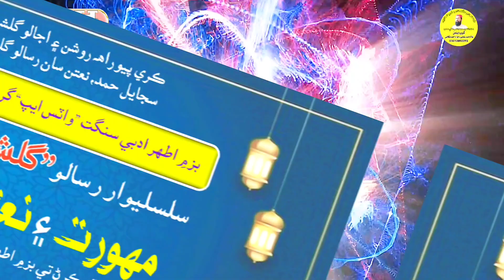Gulshan e Athar Ji Mahorati Takreeb_ Muhammed Muavia Burriro_ 14 May _ 2023 _ GH production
Silsile War Risale Gulshan e Athar Ji Mahorati Takreeb_ Muhammed Muavia Burriro_ 14 May _ 2023 _ GH production

shan e sahaba
Gullshan e Athar ki mahorati takreeb